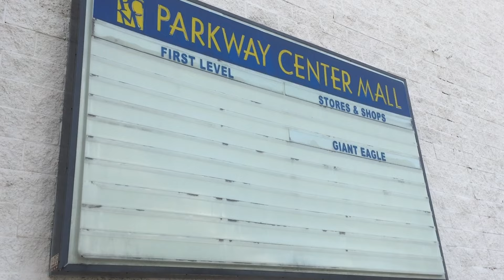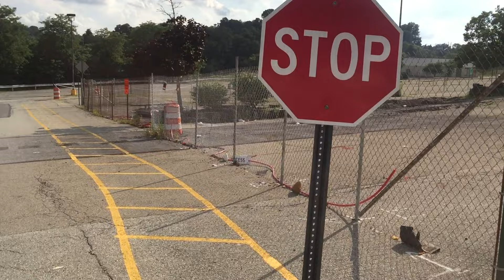Parkway Center Mall Demolition Update 7-31-16